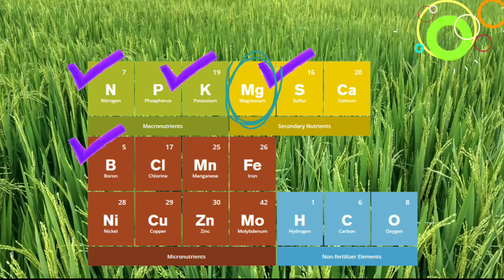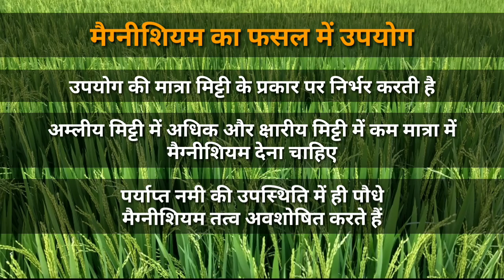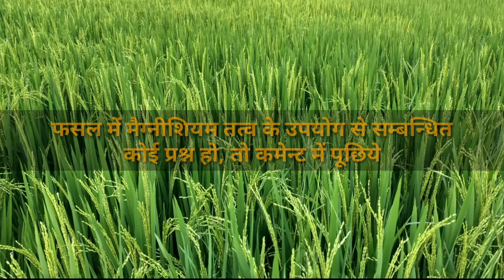मैग्नीशियम तत्व का पौध विकास में महत्व | [MAGNESIUM FERTILIZER]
इस वीडियो में हम मैग्नीशियम तत्व के पौध विकास में महत्व पर बात करेंगे।

Farming education
Farming
magnesium ke bari me jankari
magnesium ki kami
magnesium ke fayde
magnesium ke upyog
magnesium deficiency in plant
magnesium
magnesium fertilizer in hindi
magnesium fertilizer
magnesium ki kami ke lakshan
magnesium kya hai
magnesium khad
magnesium in hindi
magnesium fertilizer for plants
magnesium fertilizer uses